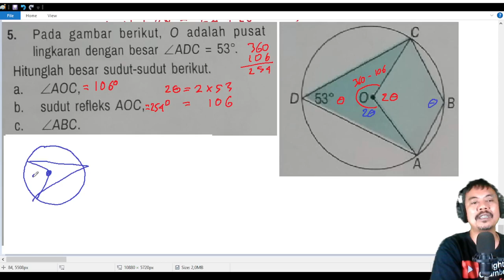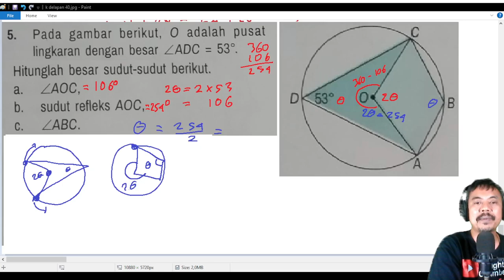sudut pusat dan sudut keliling, sudur refleksi , matematika kelas 11 k merdeka latihan no 5